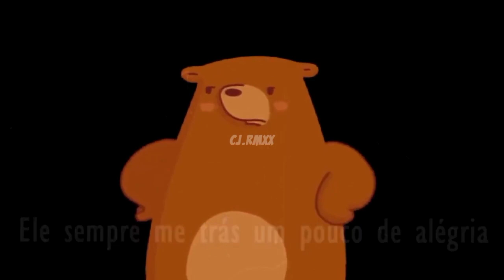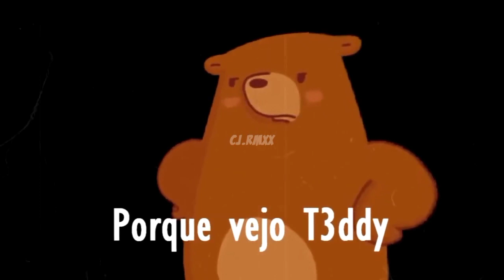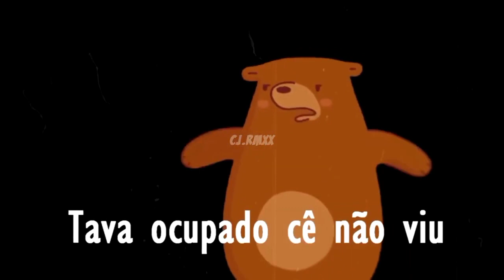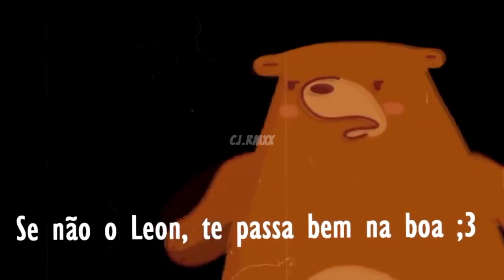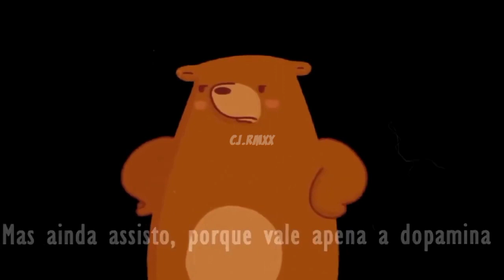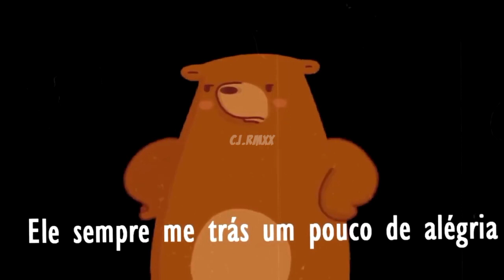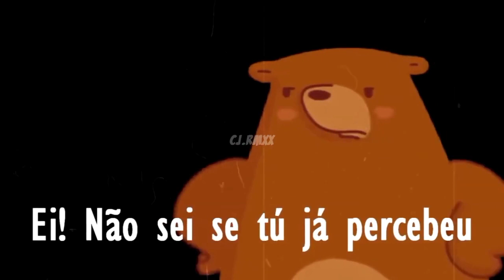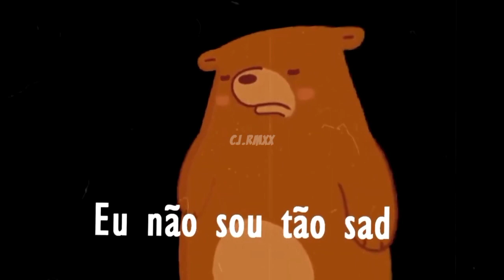1 HORA PISADINHA